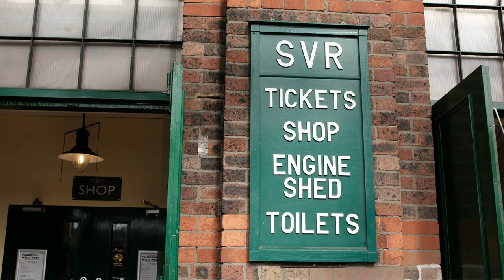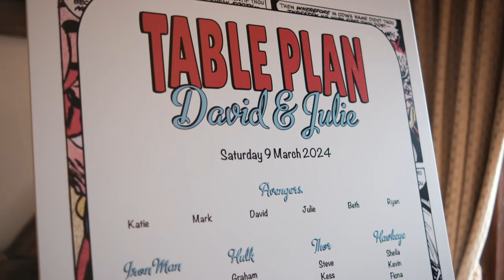Julie & David Wedding Highlights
From the beautiful High Rocks in Tunbridge Well